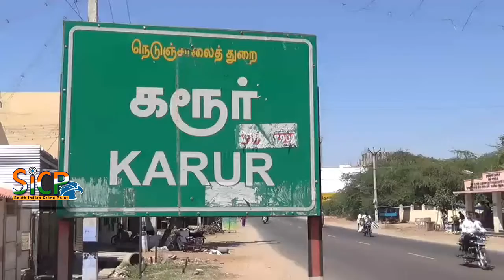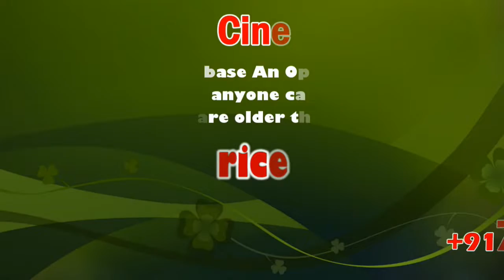Asuran Movie Issue | Theater siege | Karur | sicp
Asuran is based on the famous novel 'Vekkai' which was written by Poomani a famous Tamil novelist. Dhanush is see in dual role.

அசூரன் படம் விவகாரம் – இந்து சமூகத்தில் சாதிய சண்டையை புகுட்டும் விதமாக படம் அமைந்துள்ளதால் திரையரங்குகளை முற்றுகையிடுவோம் கரூரில் அகில பாரத இந்து மஹா சபா அறிவிப்பு

தற்போது தனுஷ் நடிப்பிலும், இயக்குநர் வெற்றிமாறன் இயக்கத்தில் வெளிவந்துள்ள அசூரன் திரைப்படத்திற்கு ஆங்காங்கே எதிர்ப்புகள் கிளம்பிய நிலையில், அகில பாரத இந்து மஹா சபாவின் கரூர் மாவட்ட பொதுச்செயலாளர் மாயனூர் ராஜவேல், கரூர் மாவட்ட காவல்துறை கண்காணிப்பாளர் பாண்டியராஜனிடம் மனு ஒன்றினை அளித்துள்ளார். பின்னர் செய்தியாளர்களுக்கு பேட்டி அளித்த போது., தற்போது வெளிவந்த அசூரன் திரைப்படமானது, தனுஷ் நடிப்பிலும், வெற்றி மாறன் இயக்கத்தில் வெளிவந்த திரைப்படத்தில் இந்து சமூகத்தில் ஜாதியை புகுத்தும் விதமாகவும் சிறு வயதிலேயே ஒரு சிறுவன் வெடிகுண்டை வீசும் அளவிற்கு காட்சி அமைந்துள்ளதாகவும், ஆகவே வன்முறையை தூண்டும் விதமாக இந்த திரைப்படம் இருப்பதால் அந்த காட்சிகளை நீக்க வேண்டுமென்றும், இல்லாத பட்சத்தில், அகில பாரத இந்து மஹா சபாவின் மாநிலத்தலைவர் கல்கி ராஜசேகர் அவர்களின் அனுமதி பெற்று விரைவில் திரையரங்குகளை முற்றுகையிடுவோம் என்றும் தெரிவித்தார். இந்நிகழ்ச்சியில் கரூர் மாவட்ட தலைவர் சத்தியமூர்த்தி, கரூர் மாவட்ட இளைஞரணி தலைவர் பிரதாப், வர்த்தக அணி தலைவர் பிரபாகரன் ஆகியோர் உள்பட பலர் உடனிருந்தனர்.

பேட்டி : மாயனூர் – ராஜவேல் – கரூர் மாவட்ட பொதுச்செயலாளர்